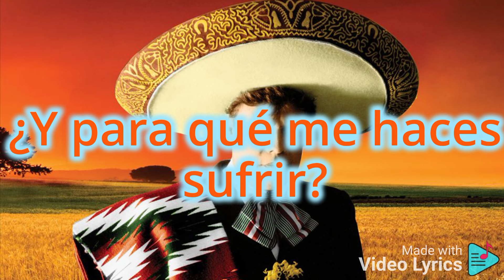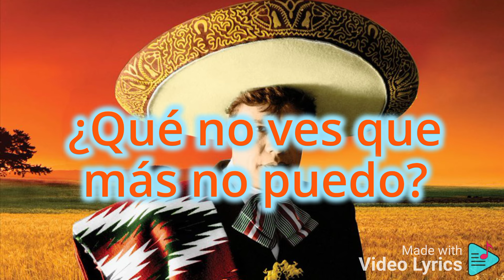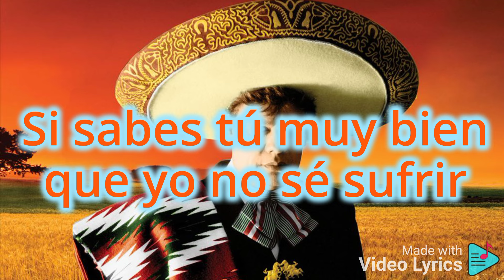juan Gabriel - ¿porque Me Haces llorar? Letra